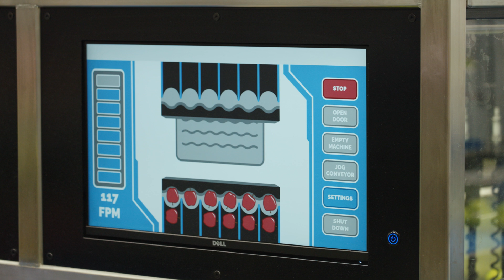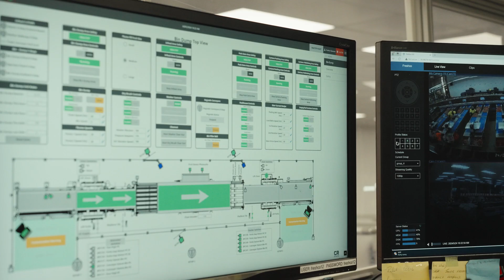Hawk Technology - Freshco Robotic Apple Packers and Denester Testimonial